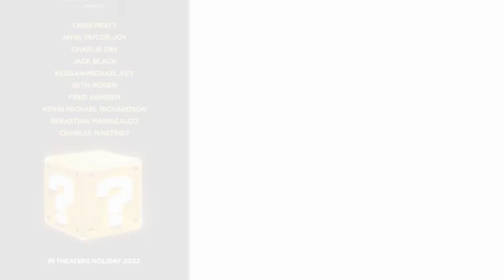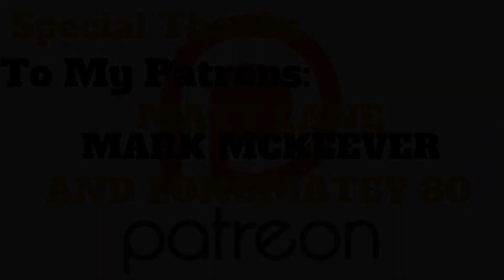My Most Anticipated Movies of 2022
New Year, New Movies! It's finally 2022 and with 2021 behind us and with 2021 being a great year for movies but 2022 looking to be even better why not talk about my most anticipated movies of 2022!